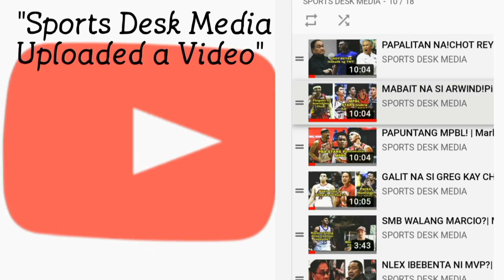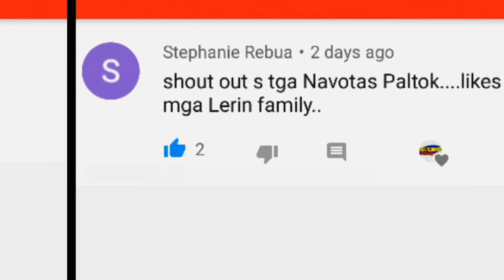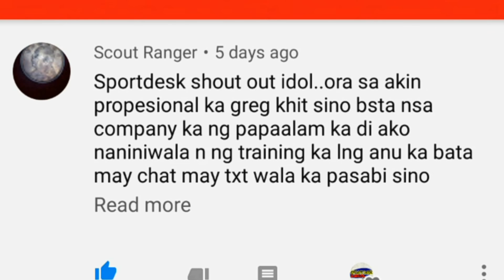PINIPILIT PA TALAGA NG ALASKA SI MANUEL!| PBA LATEST TRADE UPDATES| CSTAN AYAW NA NG GINEBRA!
Ayon sa bagong balita kay Vic Manuel PUMAYAG ang kampo ni MANUEL sa 2 year deal pero ite TRADE parin siya kung walang kumuha sa kanya ibig sabihin
SA ALASKA PA DIN ANG BAGSAK NIYA!

SAMANTALA
AYAW NA PO NG GINEBRA
kay CSTAN!...

LAHAT NG YAN ALAMIN!...

VIC MANUEL
ALASKA PBA TEAM
CHRISTIAN STANDHARDINGER
NORTHPORT PBA TEAM
VIC MANUEL TRADES
CSTAN TRADE